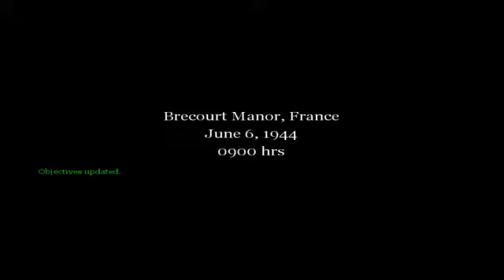Call Of Duty Classic Walkthrough Part 6 Brecourt Manor